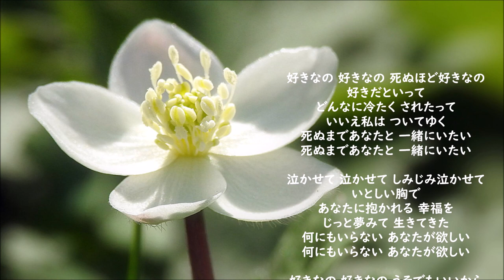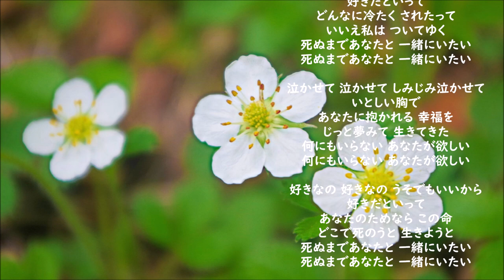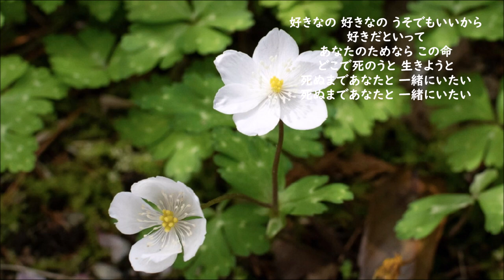西田佐知子・・死ぬまで一緒に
作詞:水木かおる　作曲:藤原秀行
死ぬまで一緒に（DJ-1098：1960年9月3日臨発）B面は他者
死ぬまで一緒に / 灯りを消して（DJ-1249：1962年9月追加発売）
Photo：ニリンソウ

「死ぬまで一緒に 」
好きなの 好きなの 死ぬほど好きなの
好きだといって
どんなに冷たく されたって
いいえ私は ついてゆく
死ぬまであなたと 一緒にいたい

泣かせて 泣かせて しみじみ泣かせて
いとしい胸で
あなたに抱かれる 幸福を
じっと夢みて 生きてきた
何にもいらない あなたが欲しい

好きなの 好きなの うそでもいいから
好きだといって
あなたのためなら この命
どこで死のうと 生きようと